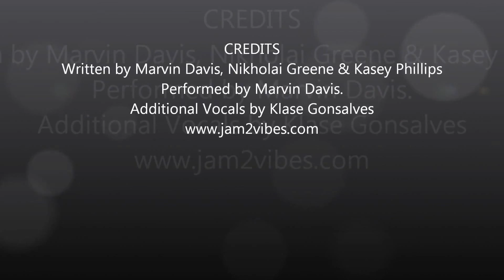NEW Swappi PARTY VIBES Full Throttle Riddim Reloaded Trinidad Soca 2013 J2V